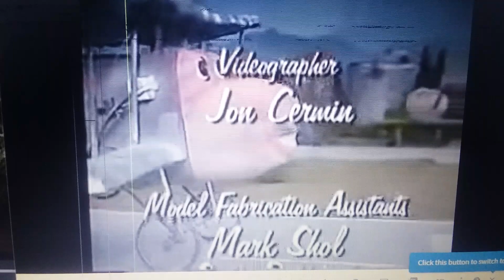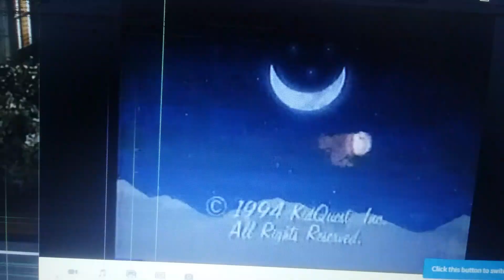Jay Jay The Jet Plane Model Series Ending Credits (Jay Jay's First Flight)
Episodes
Jay Jay's First Flight
Tracy's Fantastic Journey
Herky's Bright Idea
And Old Oscar Steals The Show